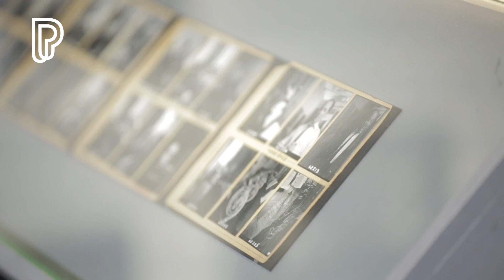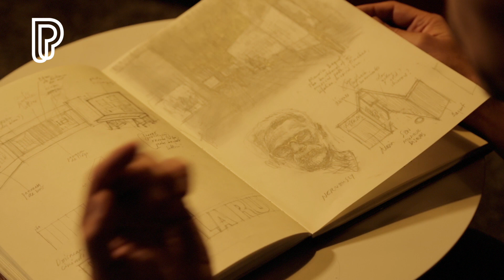Exposition Doisneau et la musique : Stephan Zimmerli, carnet d'esquisses